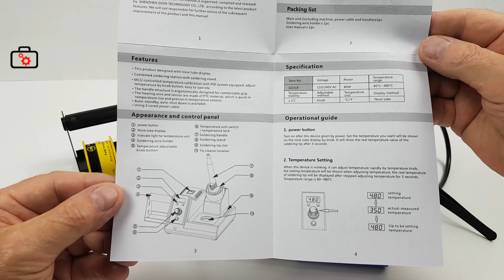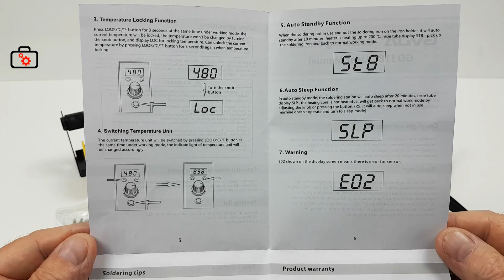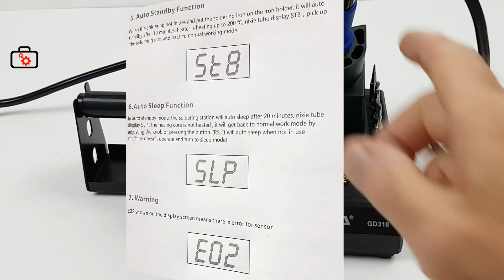Stacja lutownicza z elektroniczną regulacją temperatury 80W GVDA GD-318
Link do sklepu
Dobra stacja lutownicza powinna charakteryzować się wykonaniem z wysokiej jakości elementów oraz trwałą konstrukcją. Taką stacją jest GD-318
gvda kontakt biznesowy
Dziękuję :)